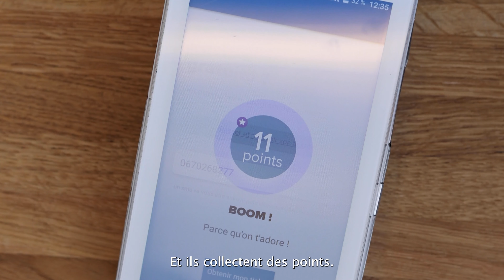Fidélisez vos clients via un TPE !